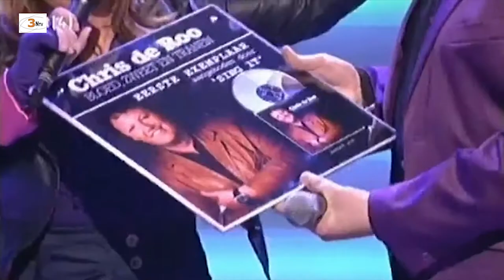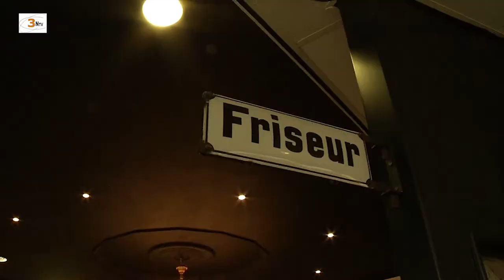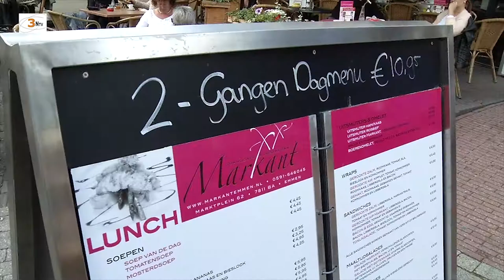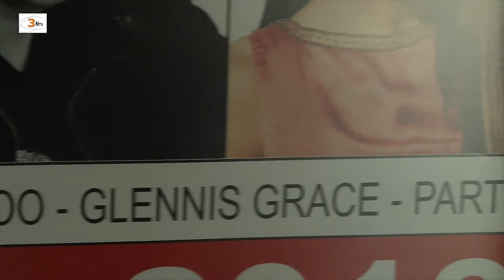Chris de Roo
Chris de Roo, zanger met zijn kwaliteiten al hoge ogen heeft gegooid en alleen nog maar verder stijgt
Hij heeft gezongen in volle Amsterdam Arena's en nu is het dan de beurt om samen met Gerard Joling